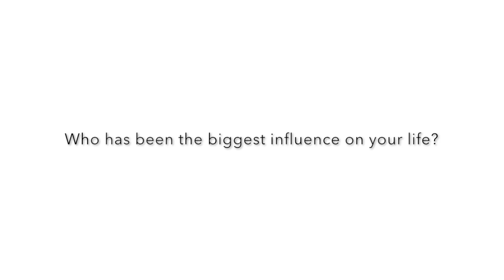Life Story Interview: Tanicesha Johnson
life story interview